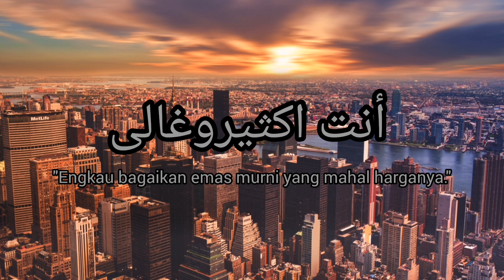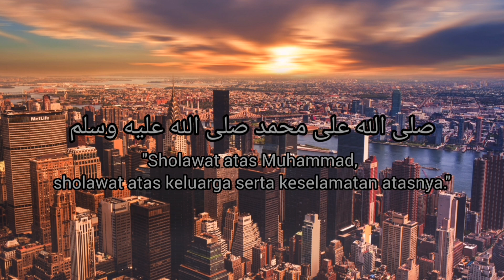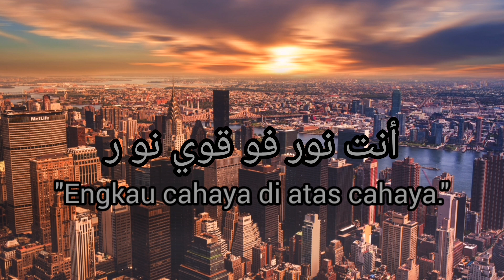SHOLAWAT JIBRIL PEMBUKA PINTU REZEKI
SHOLAWAT JIBRIL PEMBUKA dan PENARIK PINTU REZEKI

Siapa saja yang kemudian mengamalkan
sholawat Jibrik secara rutin setiap hari, maka
Allah SWT akan melancarkan rezeki serta memberikan pertolongan kepadanya. Selain itu, terdapat beberapa keistimewaan bacaan sholawat Jibril yang juga penting untuk kamu diketahui. Adapun beberapa keistimewaannya diantaranya adalah sebagai berikut:
1. Memudahkanmu dalam mencari rezeki
2. Memudahkanmu dalam Memperoleh
perlindungan Allah SWT 3. Memudahkanmu dalam Memperoleh pertolongan dari Allah SWT
4. Memudahkanmu dalam Mendekatkan diri
pada Rasulullah SAW
5. Memudahkanmu dalam Memperoleh
pertolongan pada hari kiamat 6. Memudahkanmu dalam Memperoleh salam kebahagiaan dari Rasulullah SAW
7. Membuka 70 pintu rahmat.

Berbagai keberkahan kemudian akan memancarkan kehidupan umat muslim yang selalu mengamalkan shalawat Nabi dalam kehidupan sehari-hari.

terimakasih sudah berkunjung di Chanel ini, semoga dapat terhibur dan bermanfaat.